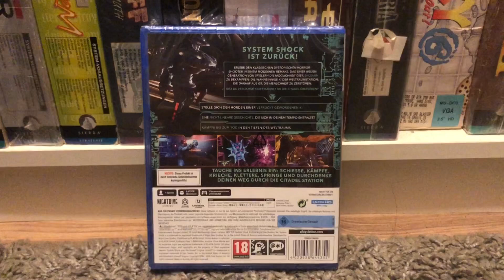ASMR - System Shock: Remake “2024“ (PlayStation 5 / PS5)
Developed By Nightdrive Studios.
Published By Prime Matter.
Released: 21th May, 2024.
Game Genre: First-Person Shooter, Sci-Fi Horror.
Region: Europe (Regionfree).
Format Disc: 4K-Blu-Ray.
Platform: PlayStation 5.
Censorship: No, Uncensored.
Language: Multi-Language.
Engine: Unreal Engine 4.
🇺🇸ESRB - M17+ Mature (Canada & also Released In Mexico)
🇬🇧BBFC - 18+
🇯🇵CERO - Z18+
🇩🇪USK - 16+
🇪🇺PEGI - 18+
🇦🇺ACB - 15+
🇳🇿OFLC - 15+
🇰🇷GRAC - 18+
🇹🇼GSRR - 18 (Unknown Rating)
🇲🇨IGRS - Unknown
🇿🇦FPB - 18+ (In The PEGI Version)
🇸🇦GCAM - Unknown
🇦🇪NMC - Unknown ____________________________________________________
Fallst Jemand Intresse Hat zu liken
An meine facebook seite ^^
Hier ist die link ⤵️